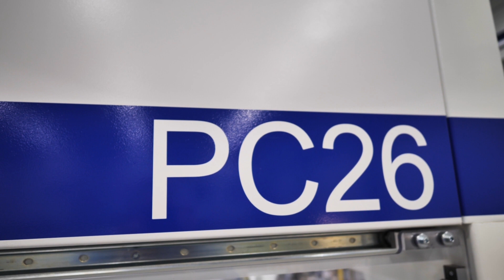High-Speed Lettuce Case Packing Line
The high-speed lettuce case packing line ensures efficient and rapid packaging of lettuce product